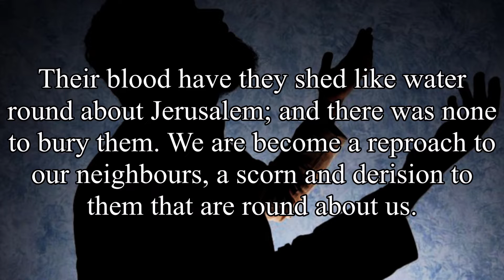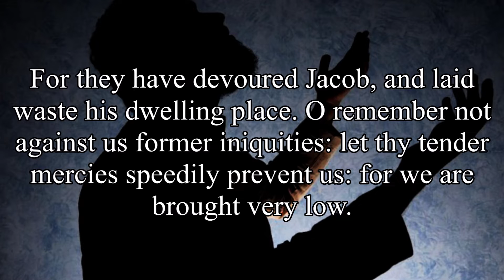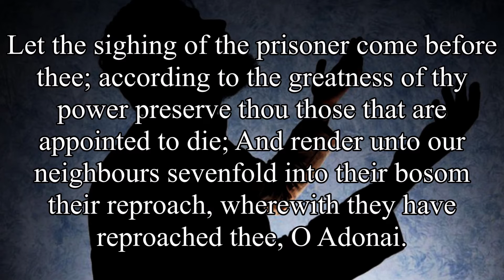Psalm 79 - How Long, O YHWH? - Audio Scriptures & Text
KJV reading of Psalms 79 with YHWH's Name.
How Long, O יהוה?